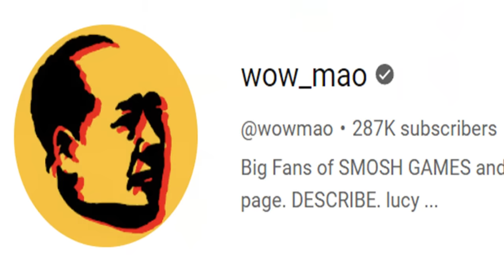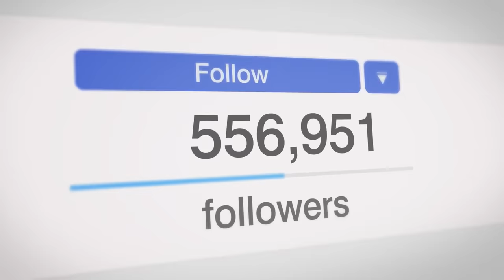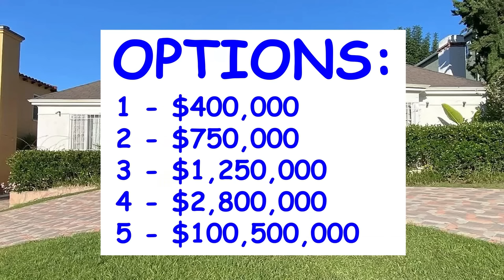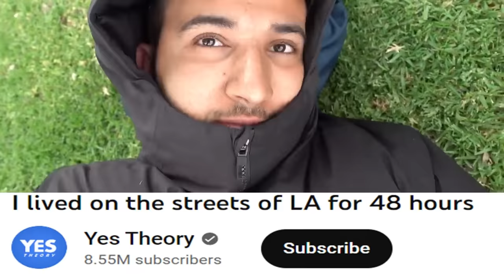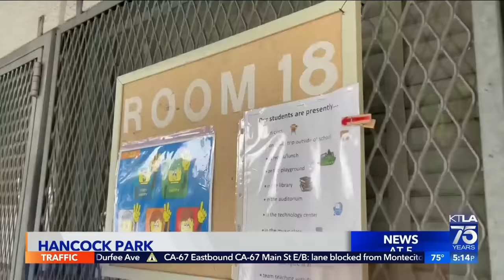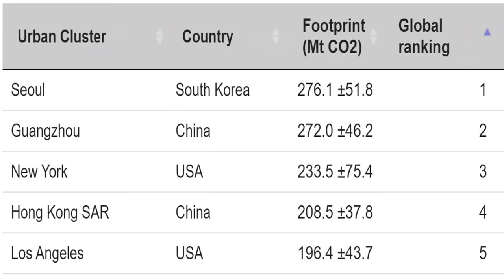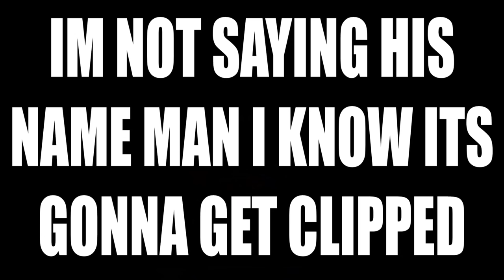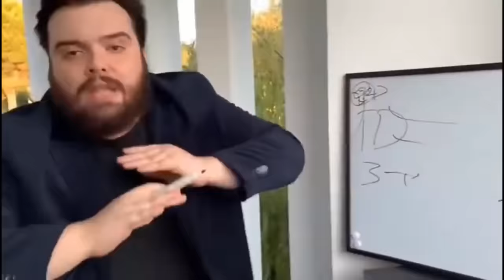LOS ANGELES EXPLAINED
USA SLANDER!! Learn everything you NEED to know about America's most culturally IMPORTANT metro area - the 5th most polluted, 1st most cringe city in the WORLD!! - L.A... where everyone thinks they're main character, where avocado toast costs $15 and where 26 lane highways and concrete gutters divide the urban sprawl into capitalism's Frankenstein baby.